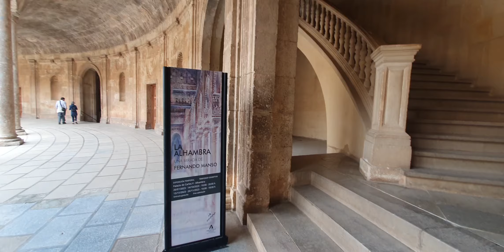Mi paseo por Granada. Alhambra (2)